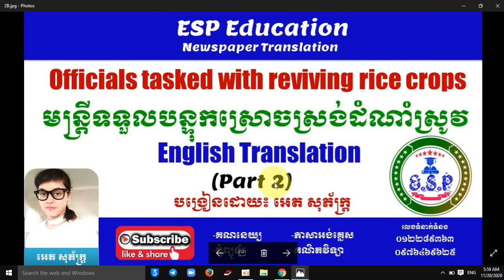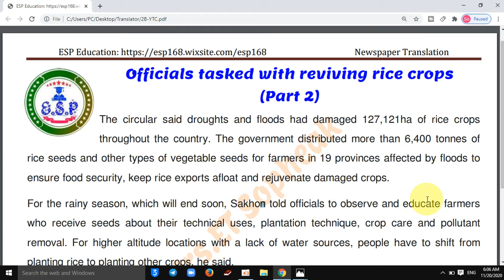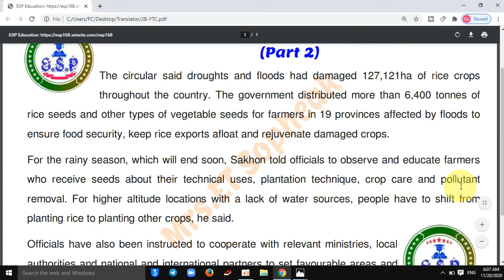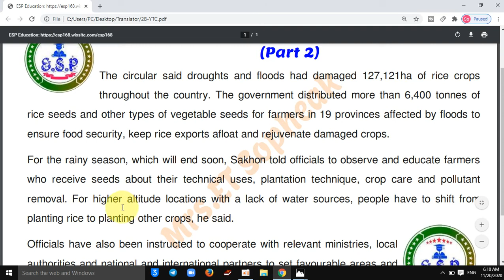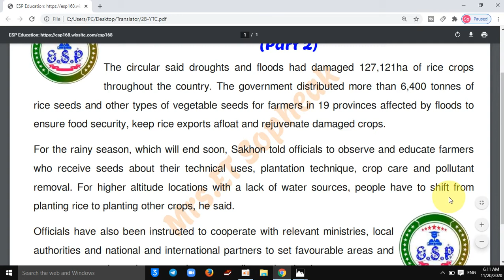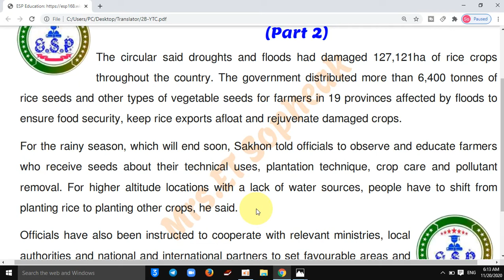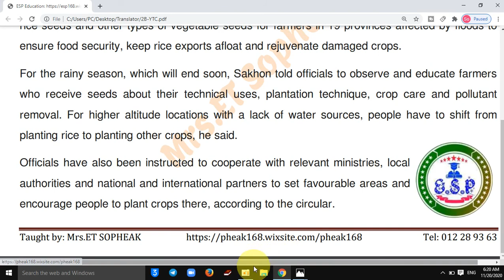Newspaper #2 - English Newspaper Translation - ការ​បកប្រែកាសែត​ភាសា​អង់គ្លេស​ (ភាគ២)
🌷ESP Education 🌷
ការ​ឧបត្ថម្ភក្នុងការ​បង្រៀននិង​ការ​ស្រាវជ្រាវរបស់នាងខ្ញុំ
Bank: ABA Bank
Account Name: ET SOPHEAK
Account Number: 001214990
PMV Quail
ផលិតផលស៊ុតក្រួចពិសេសរបស់ PMV Quail 😊 អាចទំនាក់ទំនងតាមទូរស័ព្ទលេខ ៖ 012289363 / 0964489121 / 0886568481 ❤️ Telegram : 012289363
Thanks 🙏 😘
-English
-Math
⛳️ESP Education ⛳️
Thanks